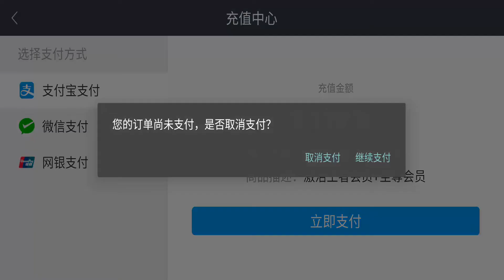The Soul Of Dragon Knight | MMORPG Gameplay ( Android / IOS ) | Gameplay Walkthrough Part 6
The Soul Of Dragon Knight Gameplay -  MMORPG Gameplay ( Android / IOS ) | Gameplay Walkthrough Part 6

In This Video You Will Watch An The Soul of Dragon Knight Gameplay And You Will Know The Soul of Dragon Knight how to play

About The Soul Of Dragon Knight Game :
《斗魂龙骑》是2020夏季推出的奇幻冒险动作类MMORPG手游
The Soul of Dragon Knight Is Very Nice is a fantasy adventure action MMORPG mobile game
The Soul of Dragon Knight Working Online And Multiplayer And The Soul of Dragon Knight mobile game Containing Many Of The Soul of Dragon Knight gameplay Missions
In The Soul of Dragon Knight game You Can Know The Soul of Dragon Knight how to invite friends To The Soul of Dragon Knight how to play With your Friends
And When You Make The Soul of Dragon Knight best settings You will Become The Soul of Dragon Knight how to be top level player

Enjoy Watching With The Soul of Dragon Knight Gameplay

About Us :
Welcome To Gaming Tech Pro Channel For Gaming & Tech ( Android Gaming / IOS Gaming & PC Gaming ) Like Call Of Duty Mobile - PUBG ( Player Unknown Battlegrounds ) ( PUBG Mobile ) - Fortnite - Minecraft And Others ...

Enjoy Ur Time With Gaming Tech Pro Channel ...

Best Wishes ❤